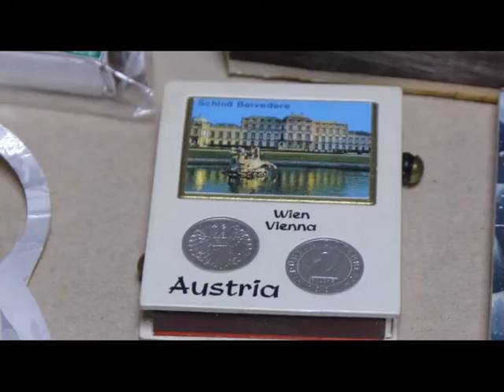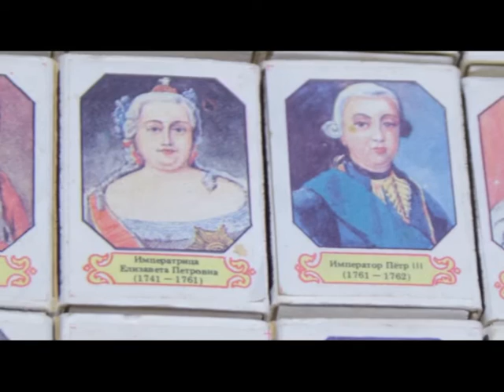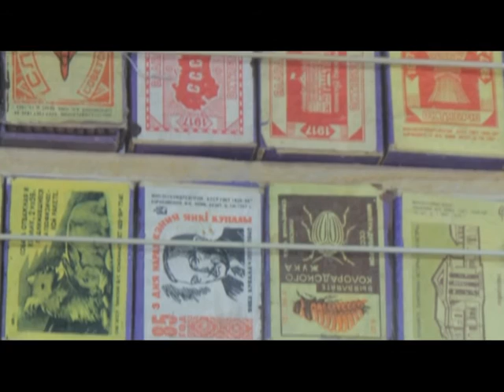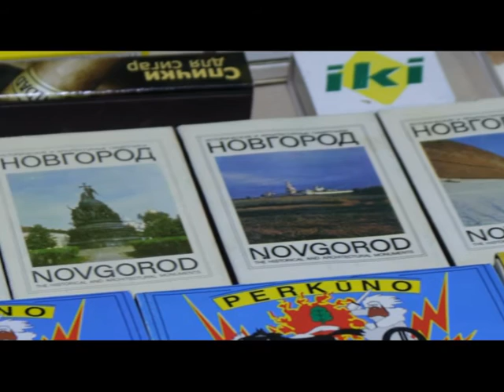Утро хорошего дня. Коллекционер. Севастьянов. 14.10.2016